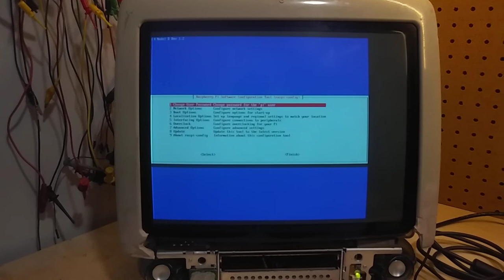running raspi config rpi4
running raspi-config on rpi4 to demonstrate how the picture is shifted 1/8 of the screen width off screen